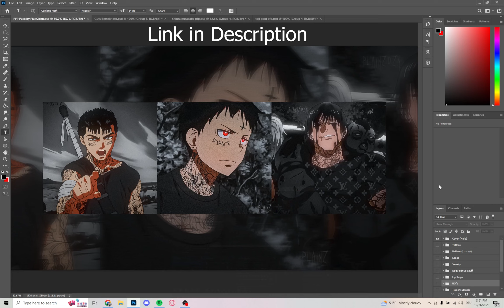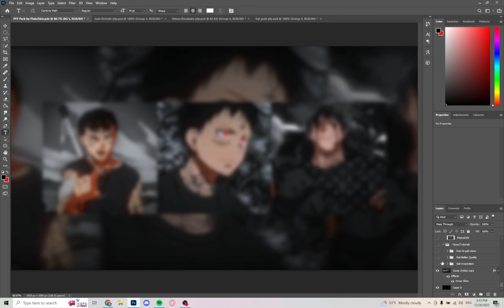Best Anime PFP GFX Pack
The Pack Contains
* 3 PSD´s + Finals
* Tattoos
* Pattern (from Luxury Brands)
* Logos
* Jewelry
* Edgy Bonus Stuff
* Lightnings
* Backgrounds
* Tipps
* Tutorials
*/ First Buyers will also receive a free pfp /*

You can make custom Renders or Profile Pictures with it!

Note I just sell the work that I put in into creating this Pack. I am not selling the Copyrighted stuff from the Brands (their logos and stuff like that)